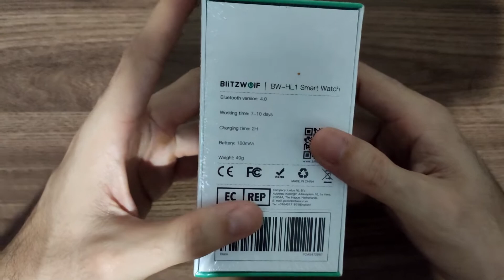UNBOXING SMARTWATCH BlitzWolf BW-HL1 - ÓTIMO CUSTO BENEFICIO!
Tem um cupom na própria pagina do produto.